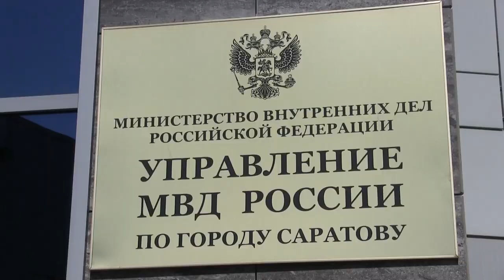В Саратове 19-летний выпускник колледжа пошел в курьеры к "дтп-мошенникам"